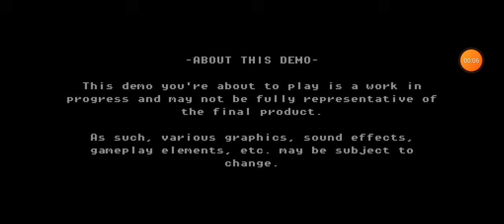Аймшигтай сармагчин ааааа